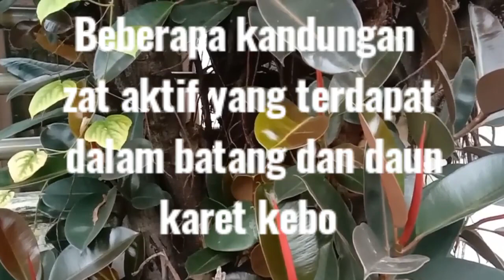Dahsyat , Ficus Elastica Alias Karet Kebo , Anti Strok, Jaga Lambung dll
Karet Kebo
Ficus Elastica
Herbal alami
Antimikroba
Antibakteri
Anti Radang
Anti Kanker
Anti oksidan
Darwono Tuan Guru
Mbah Dar
Guru Bangsa
Guru Besar
Guru Gembul
Pak Ndut
Fakultas
Kedokteran Hewan
UGM
Pondok Pesantren Budi Mulia
Kagama
KAHMI

Kandungan
saponin,
flavonoid,
polifenol
Tanin
Mengatasi Penyakit Stroke

menyebutkan bahwa daun Karet Kebo berkhasiat untuk membantu penyembuhan penyakit stroke, rematik, maag, berbagai bentuk masalah penyakit kulit dan juga membantu proses peredaran darah di dalam tubuh agar lancar.

Sebagai obat, Karet Kebo mempunyai rasa yang pedas dan sifatnya netral, di dalamnya terkandung zat-zat bermanfaat bagi tubuh seperti saponin, flavonoid, dan polifenol.

“Karet Kebo sangat berkhasiat bagi kesehatan tubuh dengan dikonsumsi secara rutin. Bahkan diyakini bisa (membantu) menyembuhkan penyakit stroke. Karena itu kami tampilkan dalam lomba olah produk Dinas Pertanian ini,” ujar Suliatini yang merupakan orang yang dipilih sebagai duta lomba dari Pagak ini.

Suliatini yang juga rekan-rekannya mencoba untuk mengolah daun karet kebo, agar nantinya berubah menjadi minuman. Dalam lomba ini nantinya minuman akan disajikan bagi tim juri untuk penilaian.

Suliatini menjelaskan bahwa untuk mengolah daun karet kebo adalah hal yang mudah dan sederhana, dimana daun karet kebo pertama-tama dicincang, kemudian dijemur.

Setelah selesai dijemur, Anda bisa memasaknya bersama tiga gelas air yang menggunakan panci tanah liat. Nantinya air rebusan daun karet kebo ini perlu secara rutin untuk diminum.

Tiga gelas air yang sedang direbus tersebut, nantinya dibiarkan saja dalam kondisi mendidih, hingga menjadi tersisa 1,5 gelas, setelah itu baru matikan kompor. Air rebusannya ini bisa dimanfaatkan sebagai pengobatan stroke.

Mengobati penyakit maag

Manfaat daun Karet Kebo ini bisa untuk menghilangkan penyakit maag, sehingga tubuh bisa nyaman kembali. Di dalam daun Karet Kebo terkandung senyawa alami yang bermanfaat bagi tubuh, khasiatnya untuk menurunkan asam lambung yang sebelumnya naik. Dengan begitu penyakit maag menjadi bisa teratasi, dan tubuh bisa kembali berkativitas seperti biasa dengan lancar.

Obat bisul

Khasiat daun karet kebo ini bisa sebagai obat luar, yaitu untuk menyembuhkan bisul. Kandungan di dalam daun ini bekerja untuk membantu kulit agar bisul yang muncul bisa sembuh dengan lebih cepat.

Pada sebuah tulisan yang berjudul “Menguak Kedahsyatan Karet Kebo Menggilas Bisul dan Maag. Seperti Apa?”, disana dijelaskan bahwa Karet Kebo memiliki rasa pedas dan bersifat netral. Pada karet kebo terdapat getah berupa senyawa karet (lateks).

Di dalam akar dan kulit kayu terdapat zat saponin, flavonoid, dan polifenol. Adapun pada daun karet kebo terkandung zat saponin, polifenol, dan tanin. Adapun efek farmakologis yang dimilikinya yaitu bisa berkhasiat untuk melancarkan peredaran darah, serta membantu untuk menghilangkan sakit atau analgentik.

Untuk pengobatan bisul, maka caranya dengan menyiapkan akar karet kebo secukupnya, lalu cuci hingga bersih, setelah itu akar tersebut digiling sampai halus. Tambahkan sedikit air lalu aduk sampai bentuknya menjadi seperti bubur, lalu bubuhkan pada area yang sakit.

Untuk Membantu Melancarkan haid

Manfaat kandungan di dalam daun karet kebo ini juga ada yang khusus bagi kaum wanita, dimana manfaatnya mampu membantu para wanita untuk melancarkan haidnya.

Tentunya dengan kondisi haid yang lancar sangat penting agar kualitas kesehatan secara umum meningkat, sehingga mencegah timbulnya penyakit. Selain itu, jika terjadi masalah pada kelancaran haid tentunya ini akan memberikan gangguan pada aktivitas para wanita.(***)